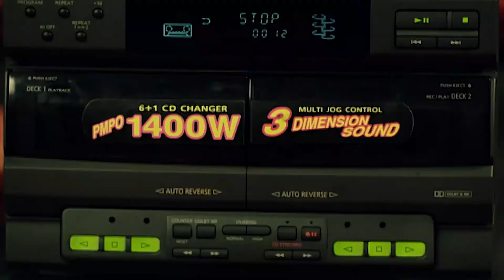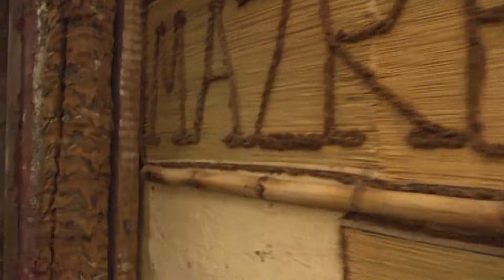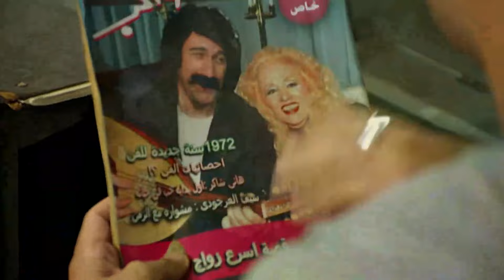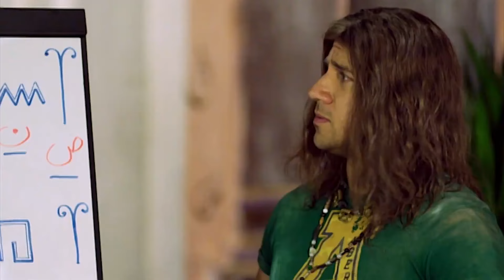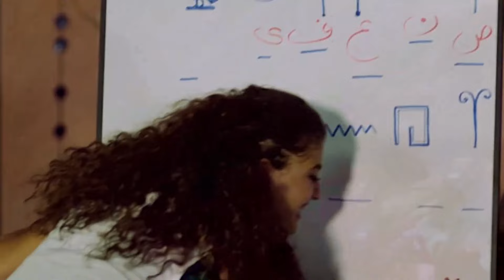فيلم قنبلة الضحك | طرئيعو | بطولة نجم الراب أحمد مكي 🔥🎬